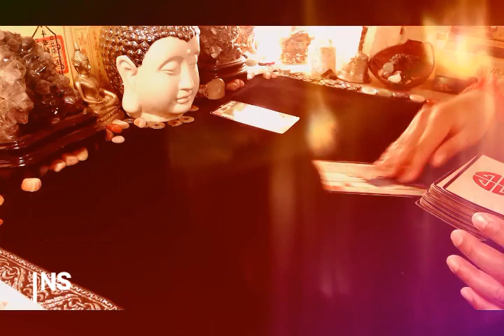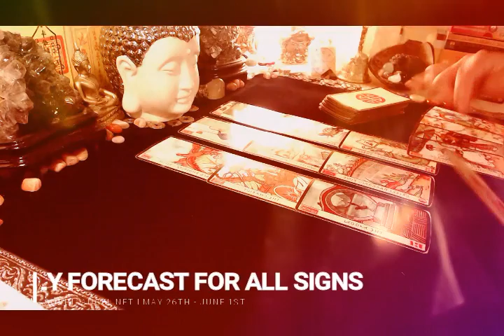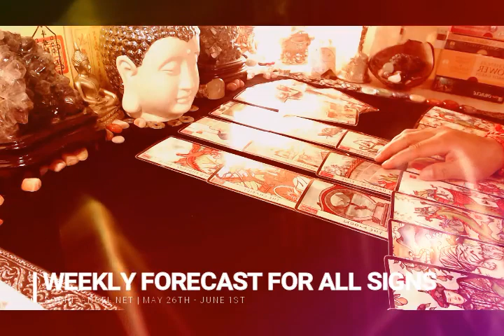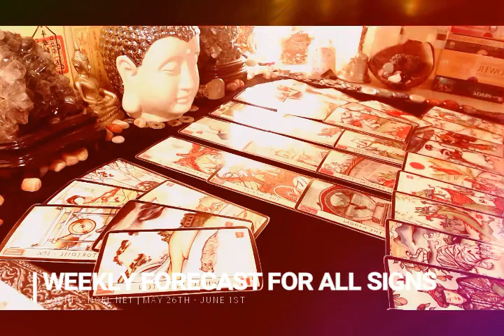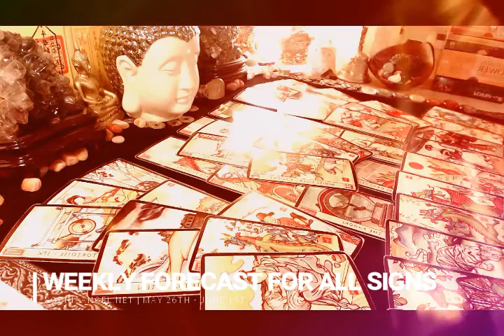TAURUS MAY 26TH JUNE 1ST ABUNDANCE THAT COMES WITH A PRICE